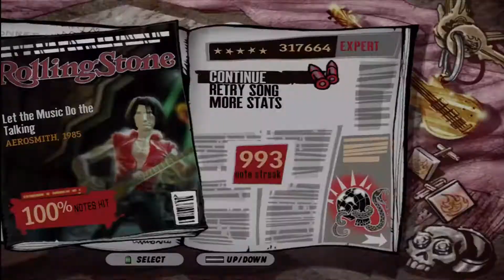GHA: Let The Music Do The Talking 100% FC 317k Expert Guitar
Aerosmith - Let The Music Do The Talking - 100% FC